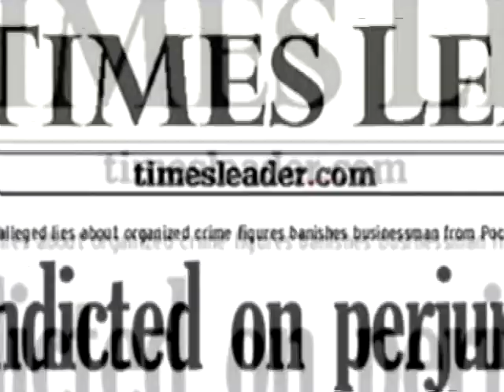Snakes of PA: Eastern hognose - timesleader.com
Outdoors reporter Tom Venesky and naturalist Rick Koval finally uncover the final snake in the "Snakes of Luzerne County" series, the eastern hognose. For more videos, visit timesleader.com.